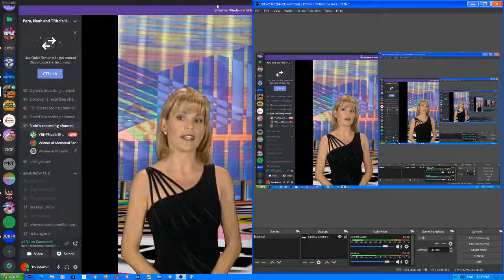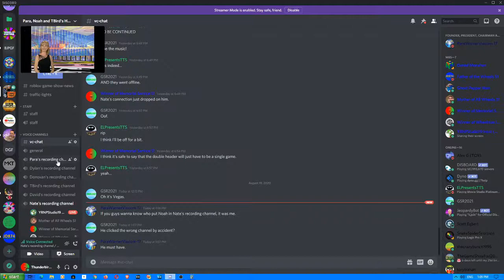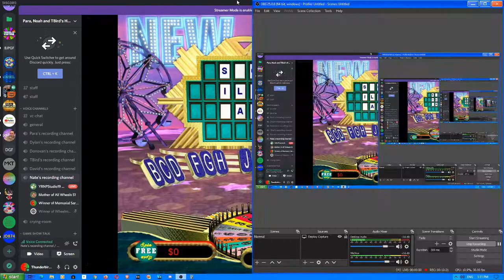Nate's WoF 2nd Edition PC Run Game 9 (Part 2)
Here is Part 2 of the game. Part 3, the concluding part, is coming up next.